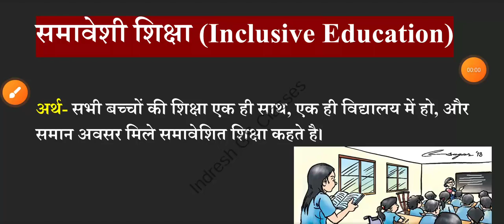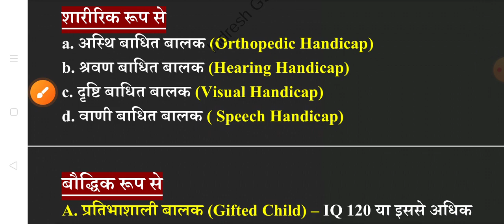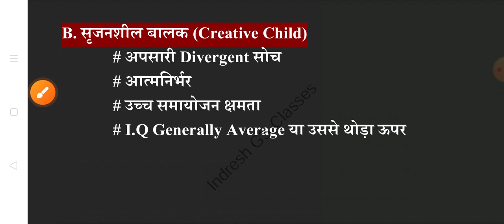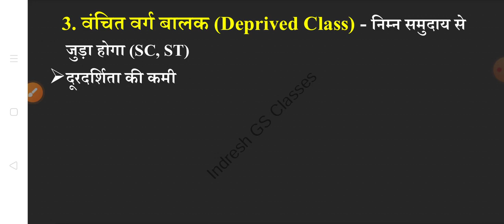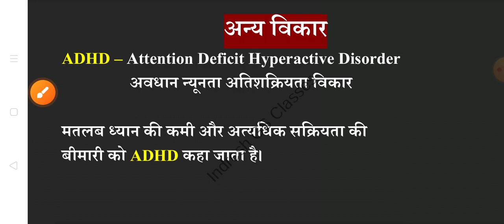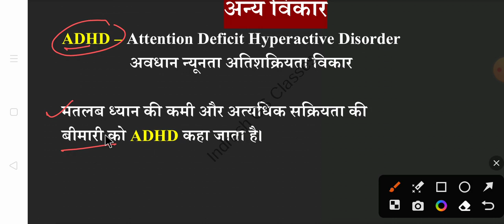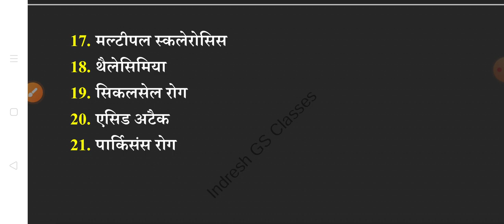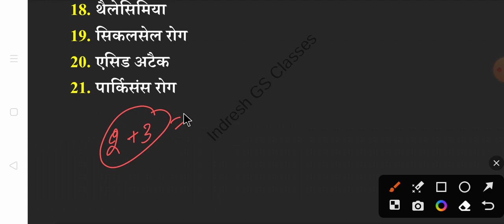CTET 2023/UPTET| CDP Revision Class| प्रश्न यहीं से आएंगे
Good News CTET 2023 Notification Out | CTET 2023 Online आवेदन शुरू | B.ed CTET

up tet
kvs
ctet result
dsssb indresh gk classes
ctet news
ctet exam